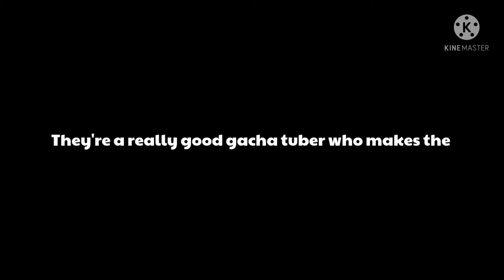A gift for - a q u a -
Intro is also made by them